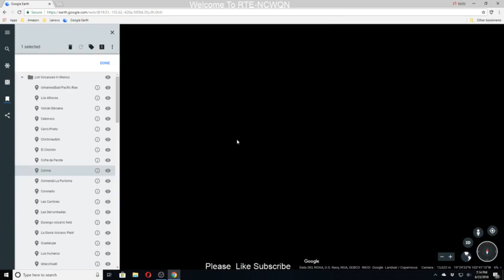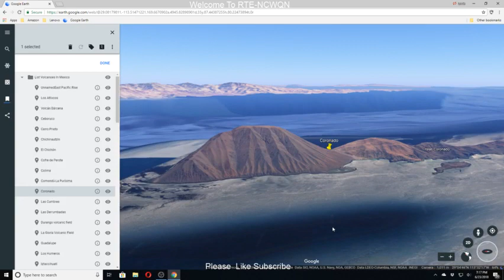Mexico Volcanoes,Volcanic Fields ,Cinder Cones Part 1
In this video we take a look at volcanoes in Mexico and their history along with cinder cones and volcanic fields.

All people welcome here ,just keep it polite .